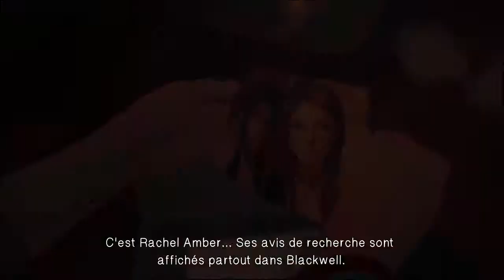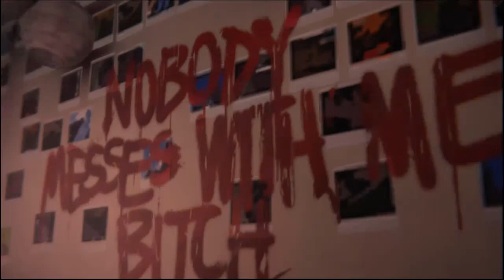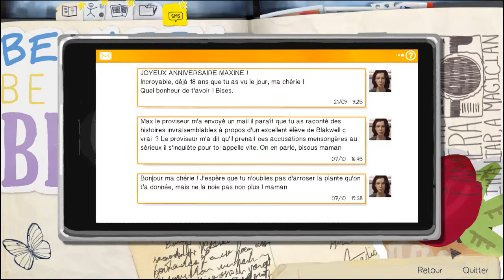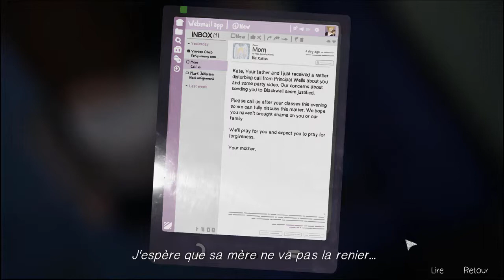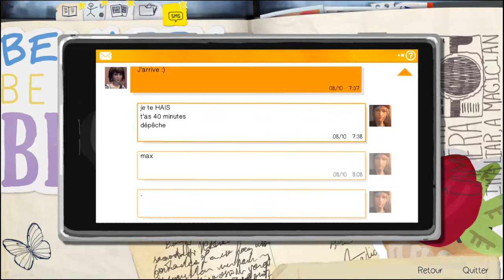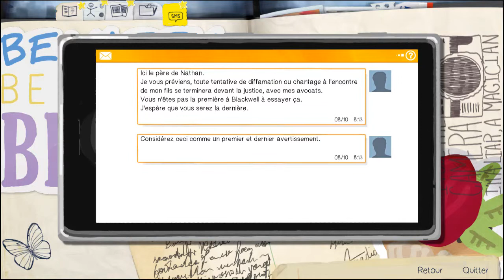Life Is Strange - Ép 3 (2/2) : Kate a des problèmes !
Salut à tous ! Aujourd'hui on se retrouve pour la deuxième partie du troisième épisode de mon Let's play sur "Life Is Strange". Au sommaire : les problèmes de Kate.

"Life Is Strange" est un jeu vidéo épisodique d'aventure graphique en vue objective se rapprochant du film interactif, composé de cinq épisodes, développé par le studio français Dontnod Entertainment et édité par Square Enix. Le premier épisode est sorti le 30 janvier 2015 sur PlayStation 3, PlayStation 4, Xbox One, Xbox 360 et Windows.

L'intrigue de "Life Is Strange" tourne autour de Maxine Caulfield, une étudiante en photographie, à l'université de Blackwell, située à Arcadia Bay, une petite bourgade fictive de l'Oregon, qui découvre qu'elle a la faculté de revenir dans le temps sur de courtes périodes, ce qui lui permet de revenir sur les choix cornéliens de son aventure. Elle s'intéresse par la suite à la disparition d'une autre étudiante et retrouve son amie d'enfance, Chloe Price.

🎬▪ Logiciel de tournage : Camtasia Recorder

❌Pas d'insultes

Sommaire :

00:00 : Précédemment
01:37 : La salle de bain du dortoir
02:24 : Le dortoir
02:49 : La chambre de max
04:50 : Le dortoir
05:11 : Le journal de Max
05:32 : Le dortoir
05:53 : La chambre de Kate
10:19 : Va voir la police / Besoin de preuves
11:40 : Le dortoir
12:37 : Cinématique
12:48 : Devant le dortoir
18:15 : Cinématique
19:20 : Outro